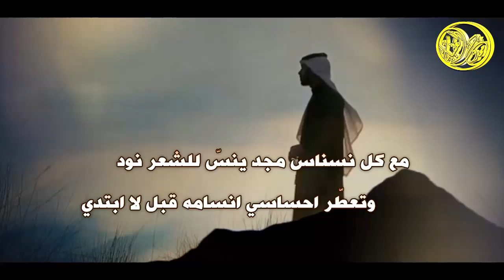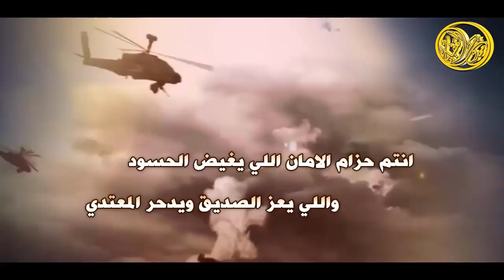اغلى قصيدي || كلمات الشاعر ضيف الله السميري || واداء المنشد عذب الهيلا